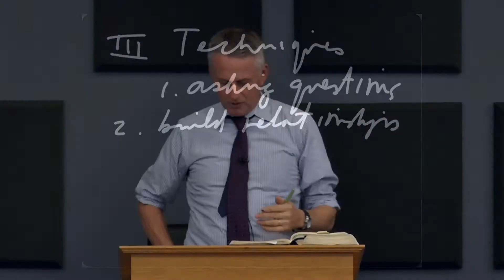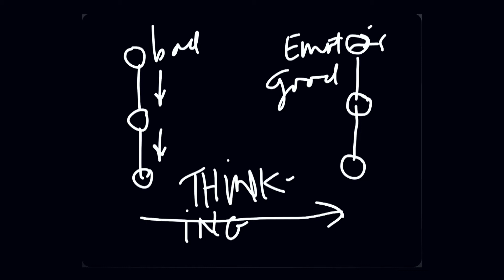IBC F13 Class 10b